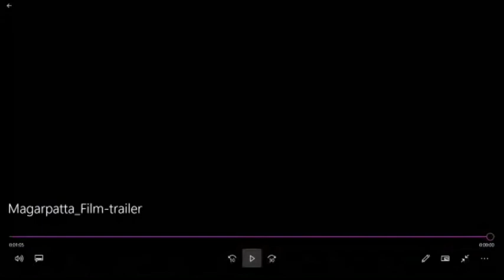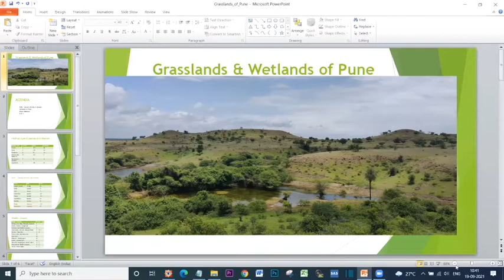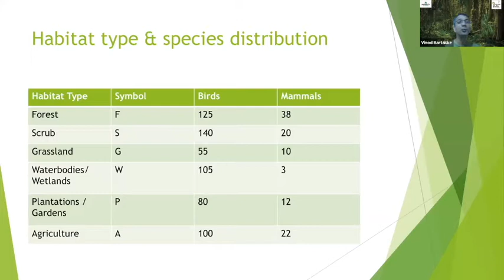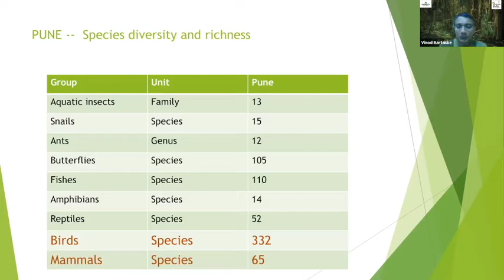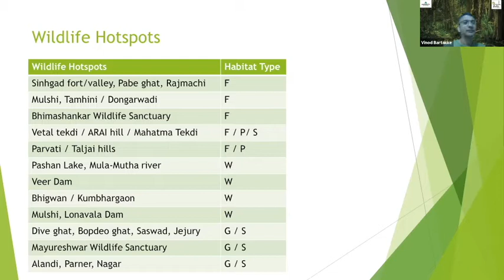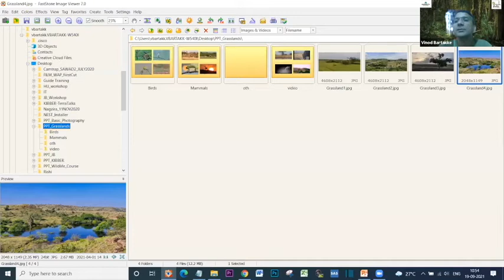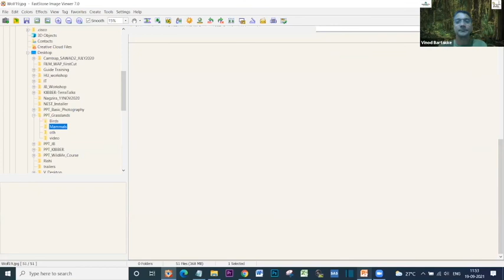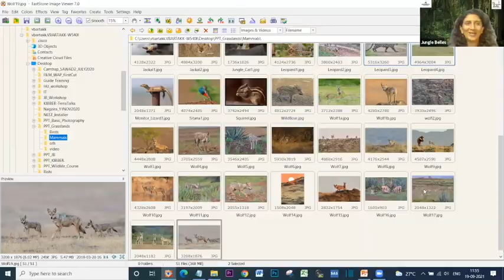Wildlife Wonders of Maharashtra with Vinod Bartakke | Wetlands & Grasslands around Pune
Enjoy a visual treat of Wildlife found in the Wetlands and Grasslands around Pune as Mr. Vinod Bartakke explains the importance and other interesting facts about them. Exploring untouched Maharashtra is indeed a knowledge seeker's feast. This was a Nanded City Pune's exclusive webinar hosted for its residents in association with Jungle Belles.